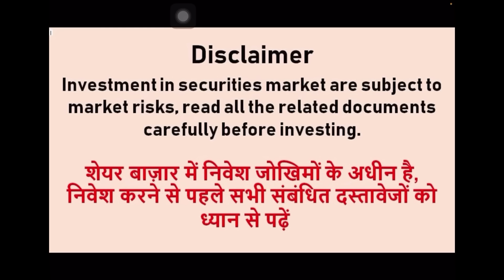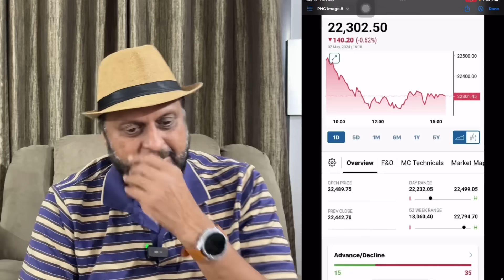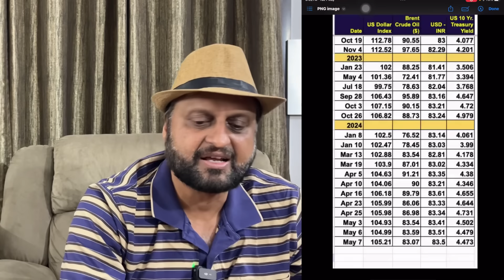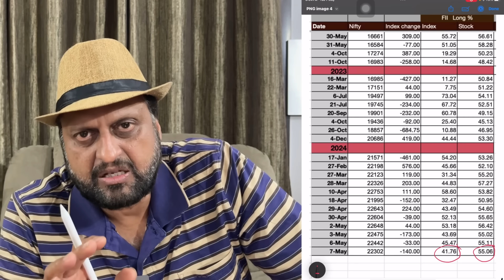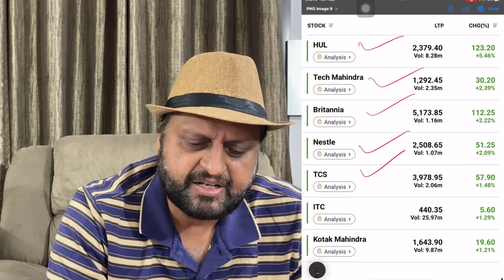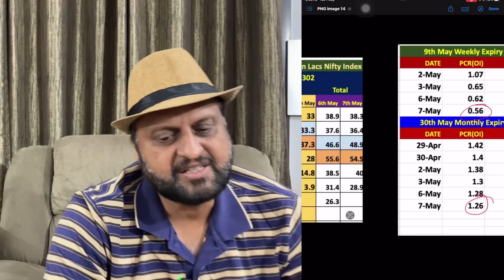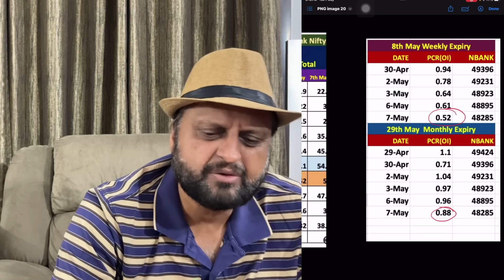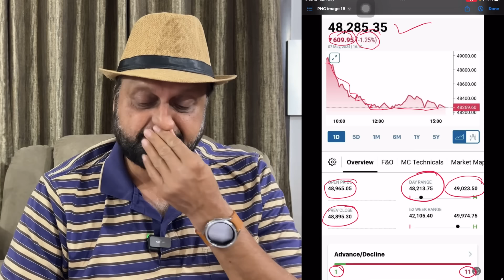भालू हुआ पागल | 22000 कटने को है तैयार